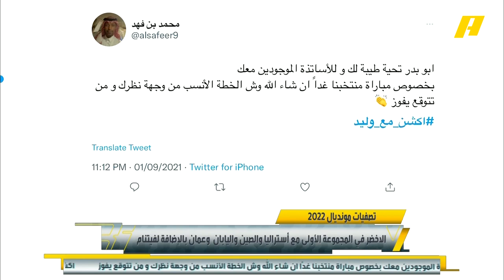حمد المنتشري : يجب أن يستشعر لاعبي المنتخب المسؤولية أولا ..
حمد المنتشري : يجب أن يستشعر لاعبي المنتخب المسؤولية أولا .. وفيتنام منتخب لا يستهان به وحقق نتائج جيدة .. وأفضل خطة ٤ -٢-٣- ١ .